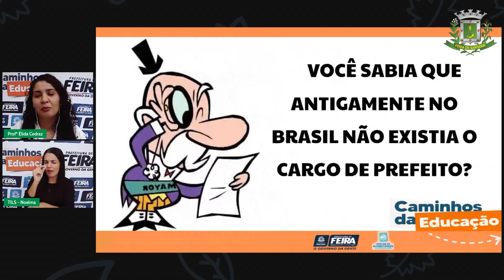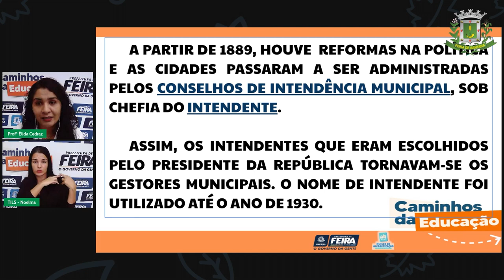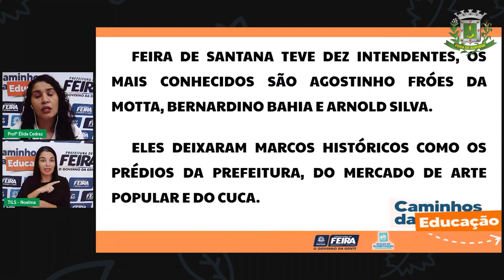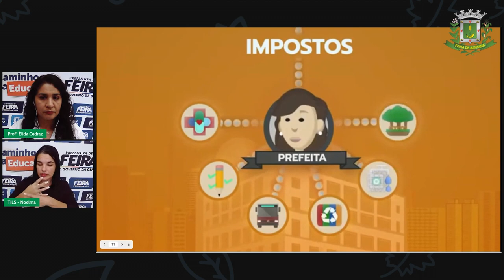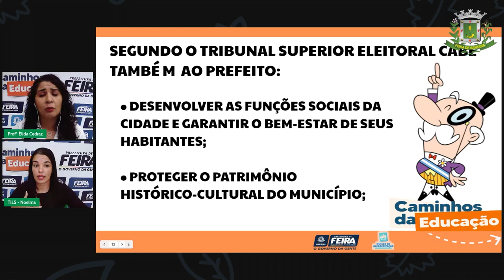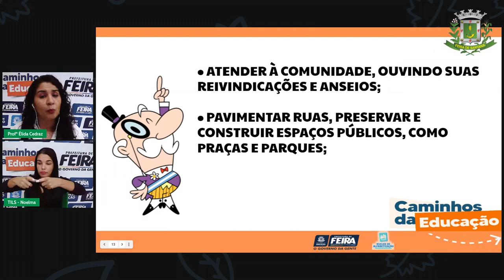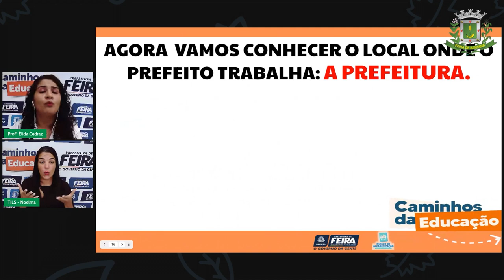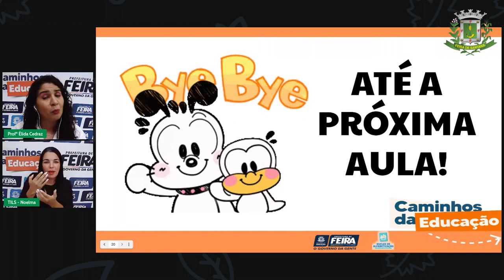Aula 121 2ºANO Profª Élida Trindade Ciências Humanas Função do prefeito no município